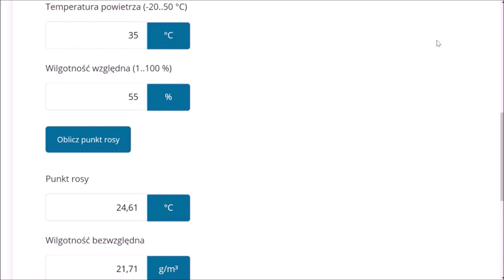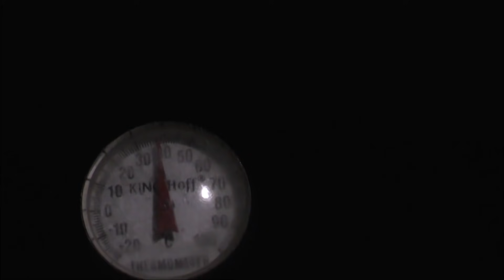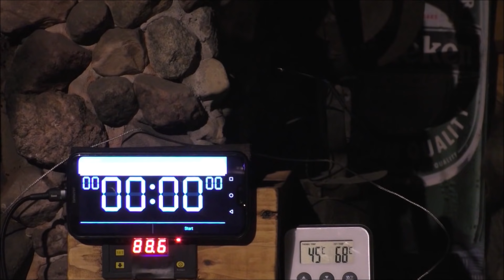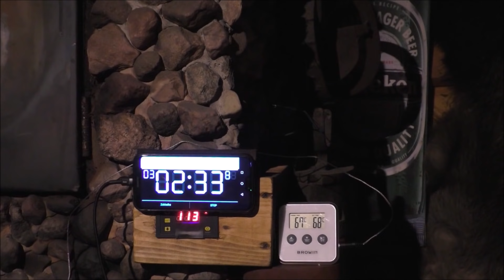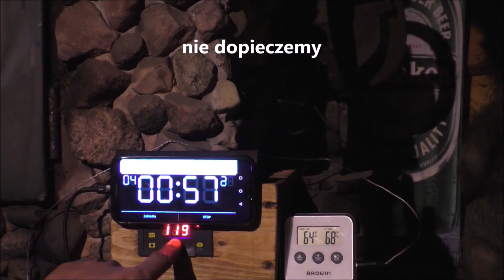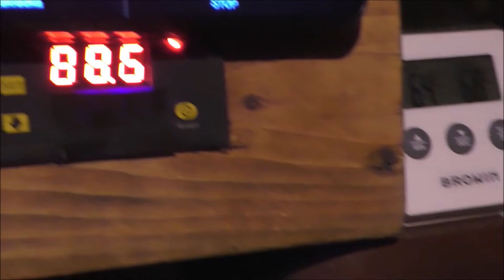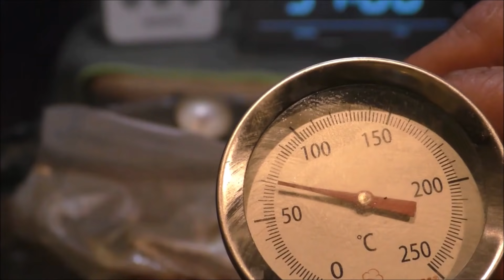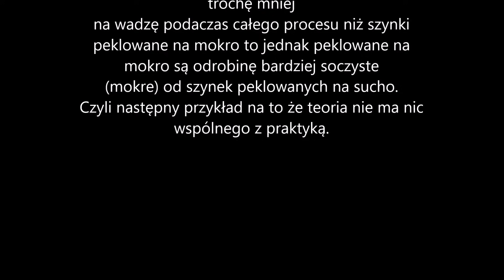Jak Wędzić Szynki- parzyć czy dopiekać?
Peklowanie na dwa sposoby, parzenie na dwa sposoby plus dopiekanie. W sumie sześć szynek każda zrobiona innym sposobem.
Parzenie szynki jest bardziej bezpieczną obróbką termiczną po wędzeniu ponieważ nie ma wysokich temperatur podczas obróbki max 85st C.